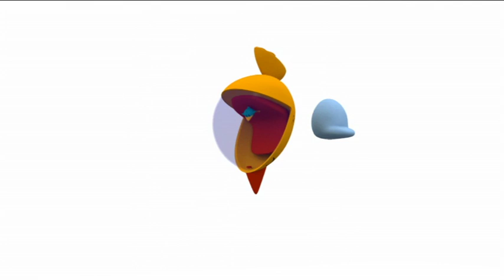POCOYO FRANÇAIS 🚀 Bébé-oisseau pilote l'aéroballon 🚀 DESSIN ANIMÉ pour enfants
Épisode 18  de la deuxième Saison
  (S02E18): Pocoyo promet à bébé Oiseau de lui apprendre à conduire le Vamoosh, mais il le reporte tout le temps. Lassé, Bébé Oiseau décide de le conduire lui-même. Cependant, comme il ne sait pas comment s’y prendre, le Vamoosh est hors de contrôle et manque de renverser Petite Chenille, Pato et Elly. Finalement, Pocoyo parvient à sauver Bébé Oiseau avec l’aide d’Elly et de Super turbo Pato. Pocoyo se rend compte qu’il doit tenir sa promesse et apprendre à Bébé Oiseau à conduire.